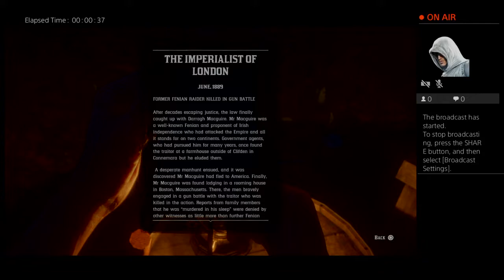Red Dead Redemption 2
Just here to post games I like to play.